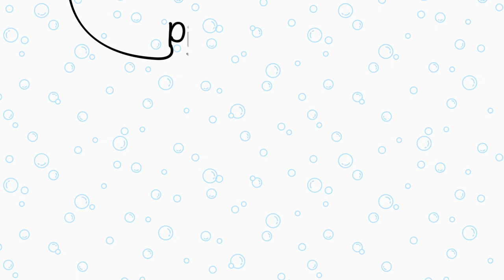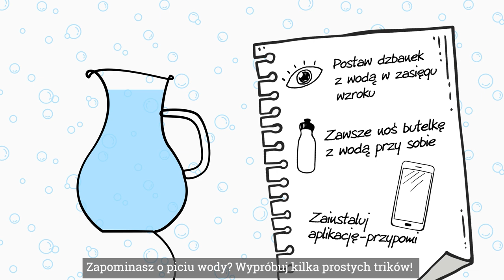Woda to podstawa